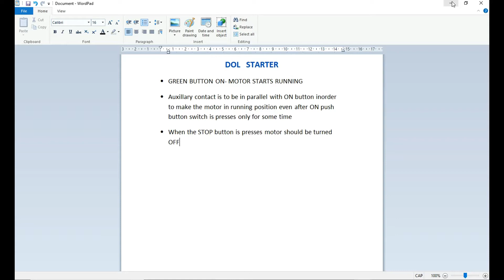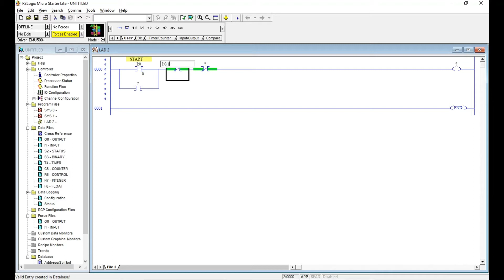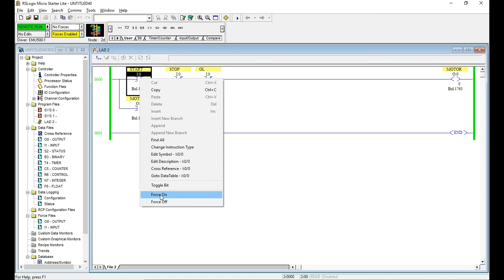DOL Starter Operation Using RS Logix 500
These lectures are recorded for the benefit of students .